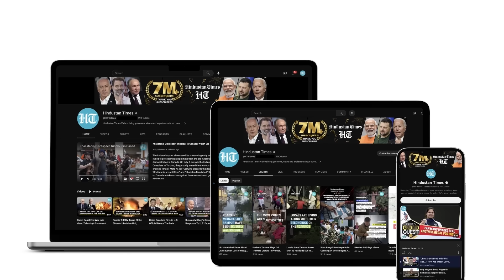After Zelensky Spoils Talks To Save Energy Infra, Ukrainians Suffer In Heat: Winter Crisis Trailer?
Ukraine will reportedly cut power for some consumers today due to a power shortage caused by Russian attacks on Ukraine's energy system and increased consumption, according to Reuters. The Ukrainian power grid operator, Ukrenergo, announced that the restrictions are due to ongoing power generation shortages. This as Russian missile and drone attacks have intensified, leading to blackouts across many regions in war-torn Ukraine. Watch for more.

INTERNATIONAL NEWS